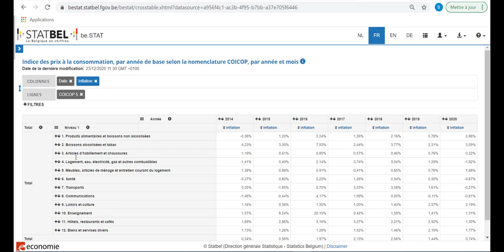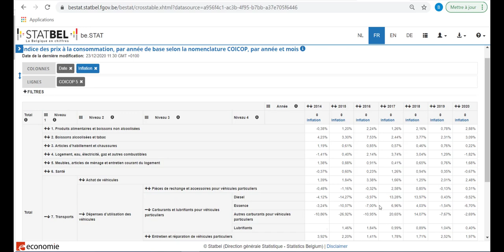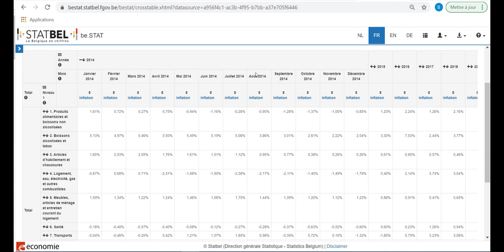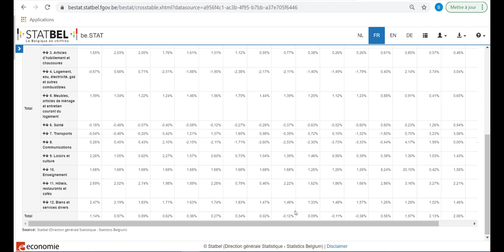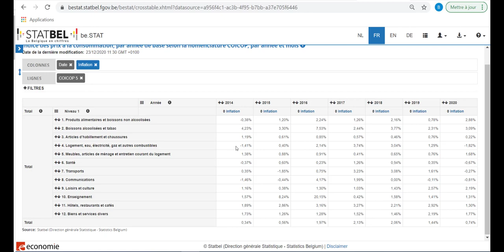Données de l'inflation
Dans cette vidéo, nous irons plus en profondeur dans l'analyse des données utilisées pour calculer l'inflation.

À propos de Khan Academy : Khan Academy propose des exercices pratiques, des vidéos didactiques et une interface d’apprentissage personnalisée qui permettent aux apprenants d’étudier à leur rythme, à l’école ou à la maison. Nous abordons les maths, l’informatique, l’histoire, l’histoire de l’art, l’économie, et plus encore. Nos cours de math suivent pas à pas les élèves depuis la maternelle jusqu’aux calculs, grâce à une technologie de pointe et adaptative qui permet d’identifier les lacunes et les forces d’apprentissage de chacun. Nous avons également développé des partenariats avec des institutions telles que la NASA, le musée d’art moderne de New York (MoMA), l’Académie des sciences de Californie et le MIT, afin d’offrir du contenu spécialisé.